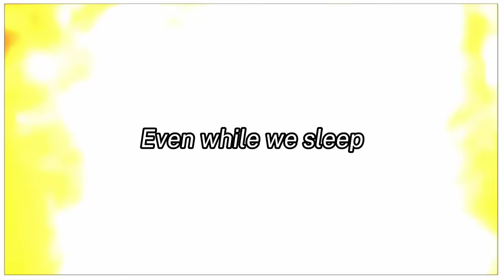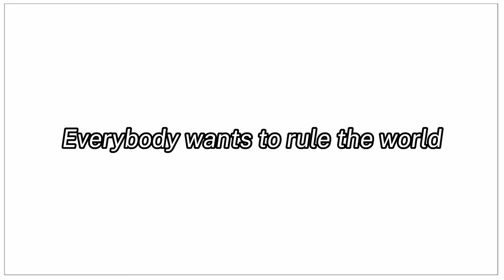Speakerman Theme song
Speakerman Canción
Todos quieren consquistar el mundo
SpeakerMan Theme
Speakerman Theme skibidi toilet
Mega Speakerman
Titan Speakerman